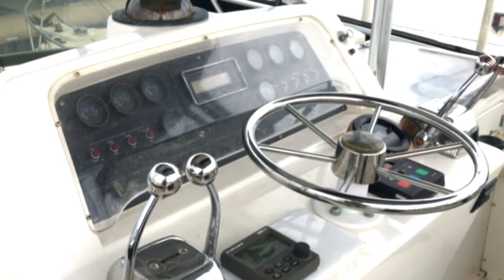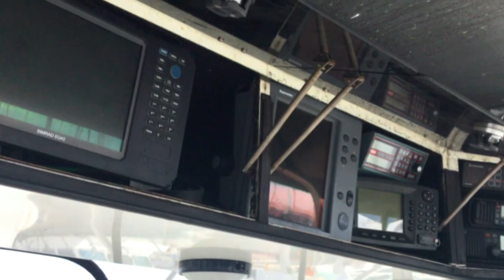Bertram 37ft For Sale Fremantle Western Australia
Bertram 37 foot powered by twin 550hp Detroit diesels with a top speed of 34 knots and comfortable cruising speed at 25 knots. This boat is heavily geared for the keen fisherman with radar fish finders up and downstairs huge tackle box with sink fitted to rear deck above roof storage for fishing rods in main saloon.
Huge swim platform for landing that big fish.
This boat is very clean and tidy and is the typical rock solid Bertram on the normal summer weather when the winds blows up you ll be glad you own one of these beauty’s. Please call Sea Renity Marine for Viewing Matthew Pearce 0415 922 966